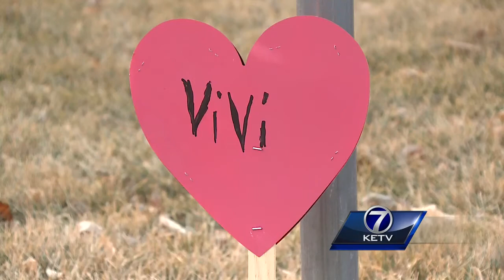'Go Vivi, Go Vivi, Go!'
Kristyna Engdahl reports on a child's fight for life.